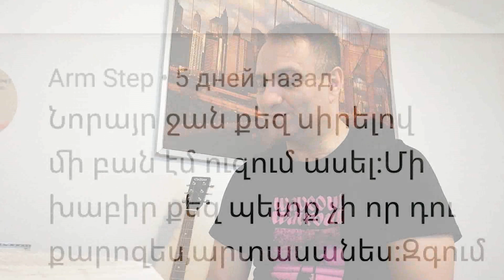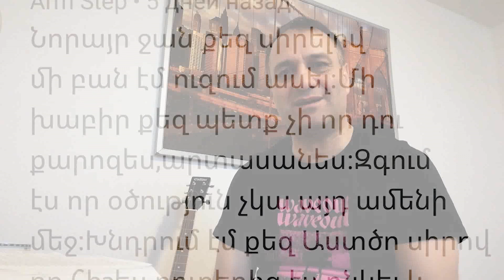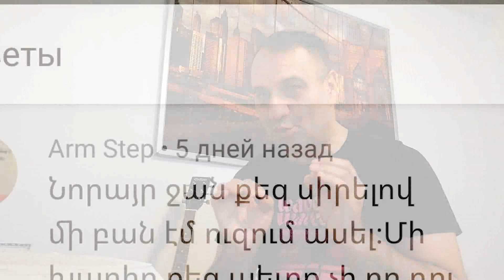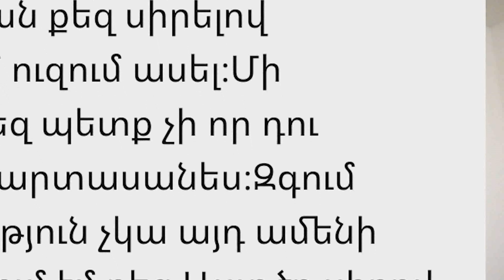Պատգամ, ԿՐԱԿԻ ՄԿՐՏՈՒԹՅՈՒՆ